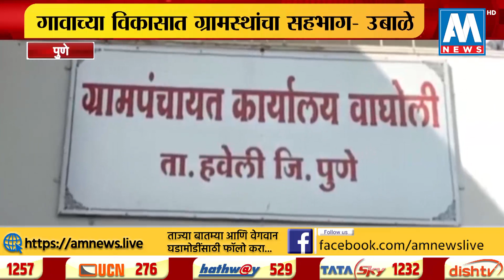वाघोलीत दोन वर्षांत तब्बल 78 कोटींची विकासकामे पूर्ण । शिरुर । AM NEWS